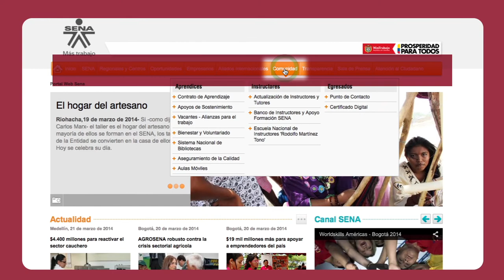1er Premio a la Excelencia